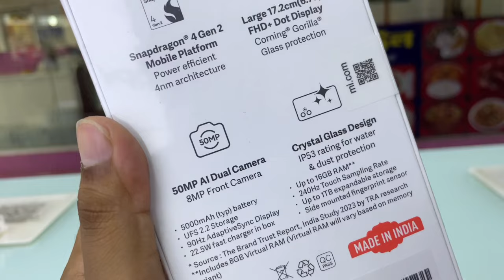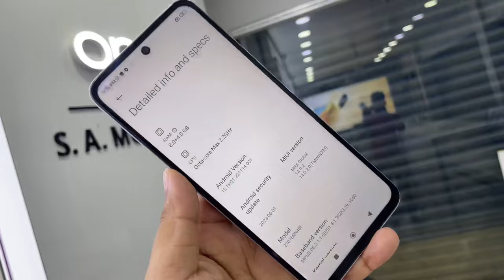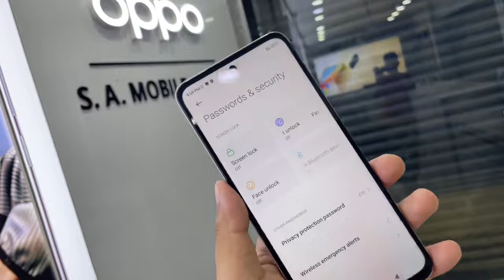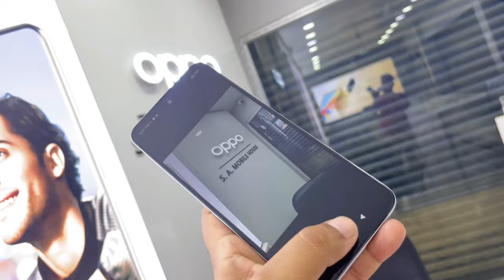Redmi 12 5G 8GB/256GB Unboxing,First Impressions & Review 🔥redmi125g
Redmi 12 5G 8GB/256GB Unboxing,First Impressions & Review 🔥
Redmi125g8GB/256Gb

redmi
Redmi 12 5G Unboxing & Review

is video main Mana redmi 12 5G Smartphone ki unboxing aur review kia hai ummid hain ap sabko ya unboxing aur review video jarur pasand ayagi.